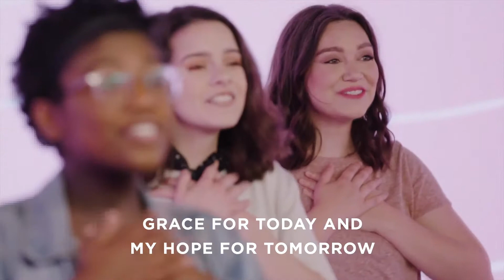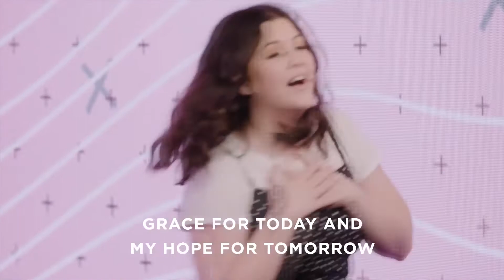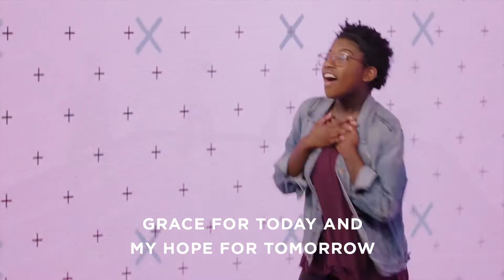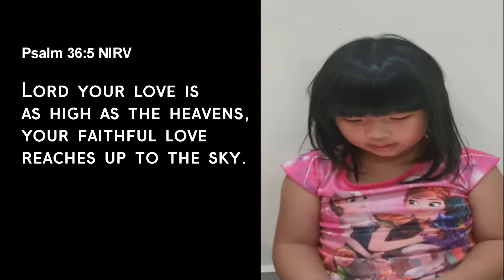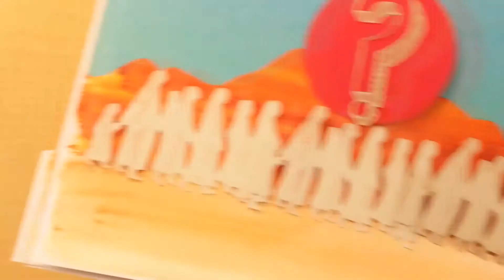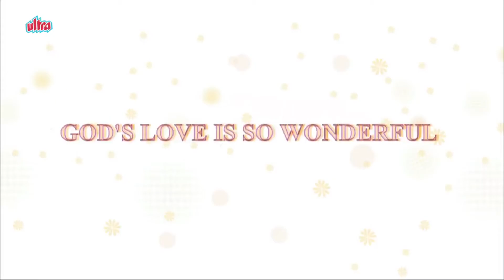NusaPraiseKidz Preschoolers Online Sunday School 14 Nov 2021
By Nusajaya Methodist Church Children Ministry